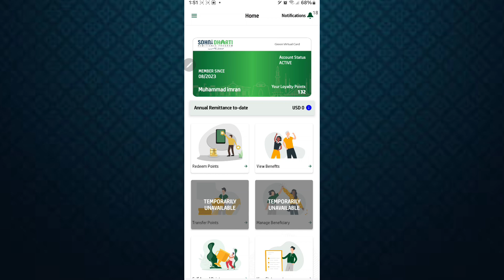Sohni dharti important news for your points ?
How to add point sohni dharti

Sohni dharti ke point kyu add nahi ho rahe

Sonhi Dharti no more verify your account

Sohni Dharti ki new update ke sath ye 4 kaam apne foran karne hein

Sohni dharti ak din main kitne point use kr sakte hain

Sohani Dharti account verification

Sohni dharti account Kaise verify hoga

Sohni dharti OTP request

Sohni dharti how to submit complain

Sohni dharti how to submit request for account verification

Sohni dharti request complain number

Sohni dharti point use issu

Sohni dharti point use only verify customer

Sohni dharti how much you have point

Sohni dharti bank main baje peso par point kese lain

Sohni dharti no point add

Sohni dharti bank transaction point add

sohni dharti all answer

Sohni dharti big problem solve

Sohni point add

Sohni dharti email

Sohni Dharti Mein point add Karne tariqa

sohni dharti sawalon ke jawab

Sohni dharti error

sohni dharti 2024

sohni dharti problem solve 2024

sohni dharti remitter accounts

sohni dharti shahnaz begum

sohni dharti pta texs

sohni dharti account temporarily locked

sohni dharti latest updates

sohni dharti new update today

sohni dharti app update 2024

sohni dharti

sohni dharti unique id

sohni dharti unlock

sohni dharti points update 2024

Saudi info

sohni dharti points transfer

sohni dharti point use limit

sohni dharti points add

sohni dharti points calculator 2024

sohni dharti points utility store

Sohni dharti point kab istemal kar Payenge

sohni dharti points 2024

sohni dharti points expiry

sohni dharti points use

Helan mtm